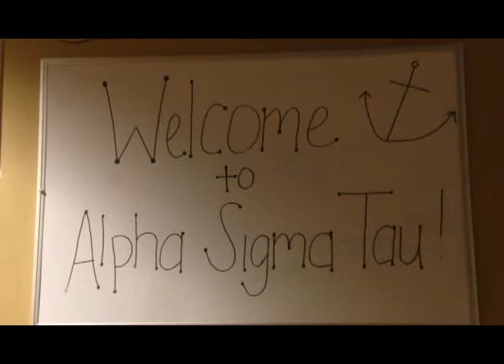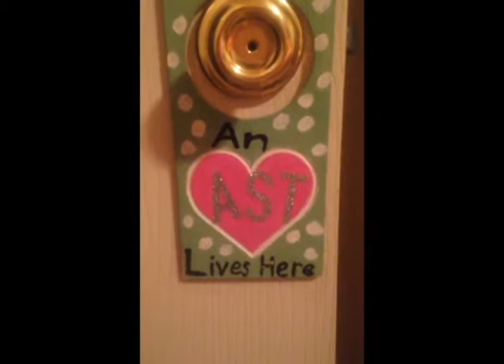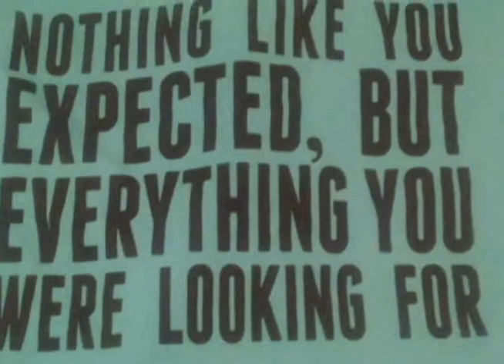Sorority Girl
CMN 3500 Adobe Premiere class project